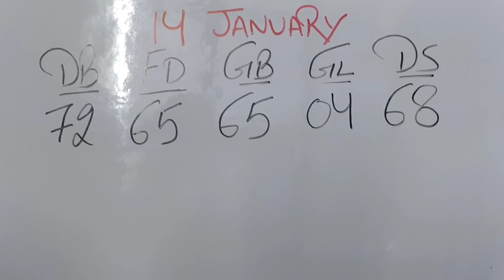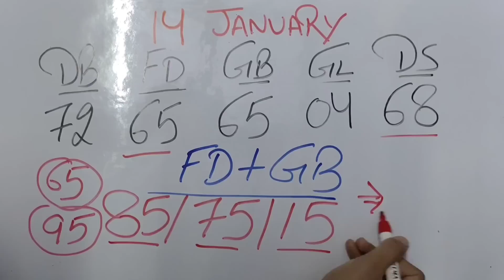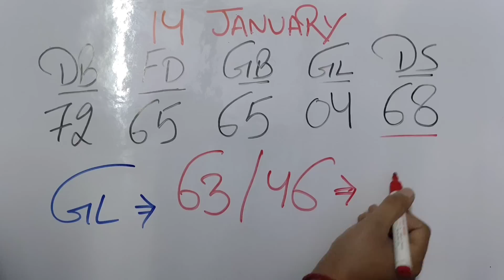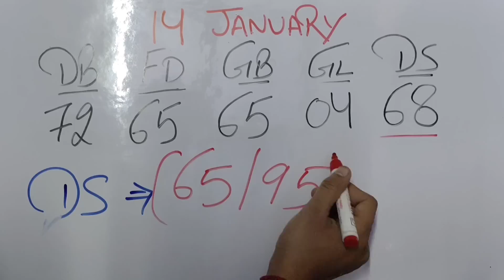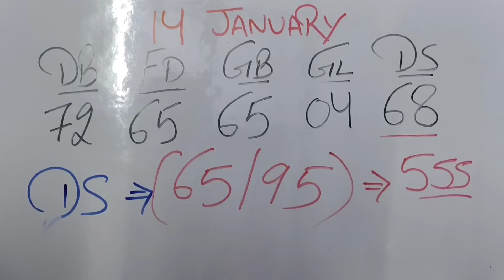January 14, 2023 || 68 के बाद खुलने वाली बेस्ट जोड़ियां, लोकेशन के साथ खेल समझो